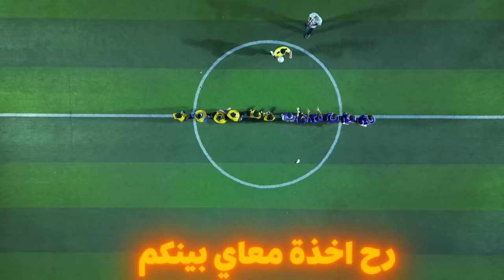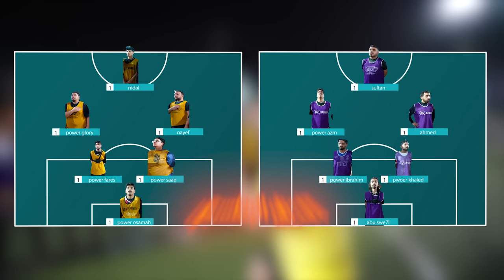افضل لاعب بالمباراة بيروح معي المكسيك 🇲🇽😳! | #2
لا تفوتكم يا عياااال
الحقوا عليها

سناب :
shongxbong_yt